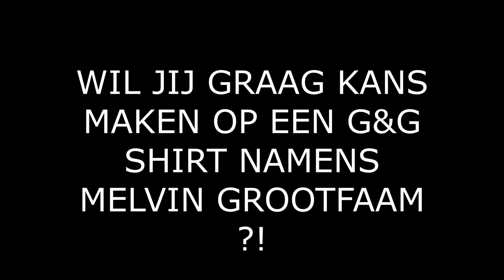IK WILDE ALTIJD AL PROFVOETBALLER WORDEN | MELVIN GROOTFAAM X GAVIN&GIVANO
@Gavin&Givano  (G&G) het YouTube kanaal van 2 broers die op hun manier interviewen om zo de kijkers de info te geven die zij graag willen weten!
Voor iedereen die alleen positiviteit wil zien en ervaren, plezier wilt beleven met en door verschillende BN'ers!
Dusss chill lekker weg op je Lazy Sunday met Gavin en Givano! Ciao Ciao